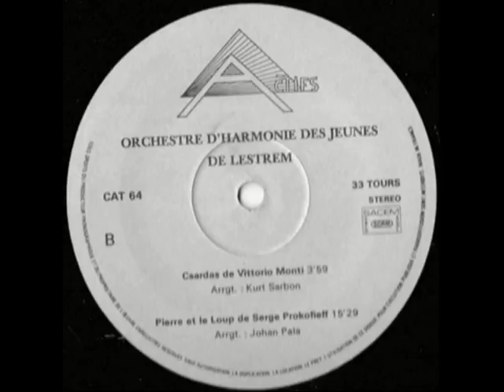2) Orchestre d'harmonie des Jeunes de Lestrem Jean Millequand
Orchestre d'harmonie des Jeunes de Lestrem
Direction: Jean Millequand

- Czardas (Viottorio Monti)
Soliste: Anne-Sophie Wyckaert

- Pierre et le loup (Serge Prokofiev)
Narrateur: Jacky Delebarre

Actifs  CAT 64 (1991)